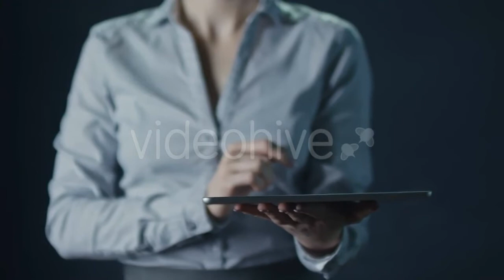Young Business Woman Walking Up On Stairs - (people) Stock Footage | Mega Pack +40 items